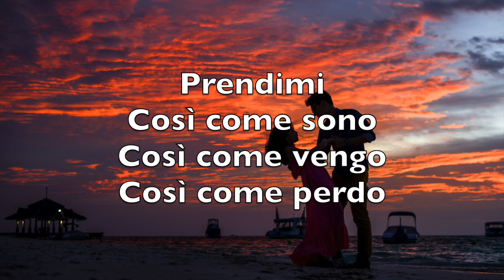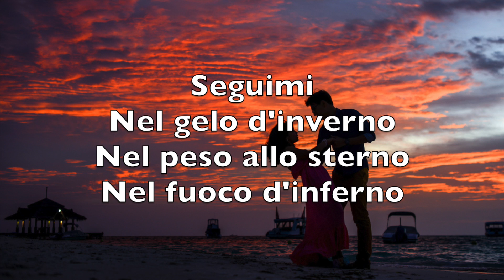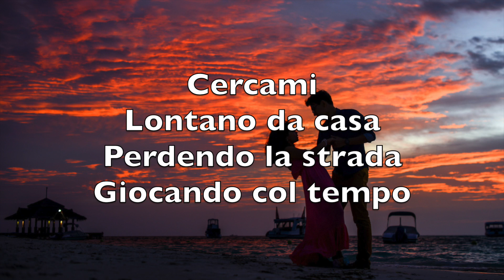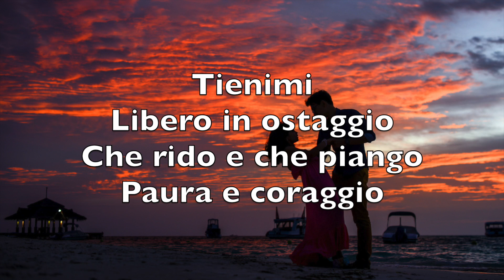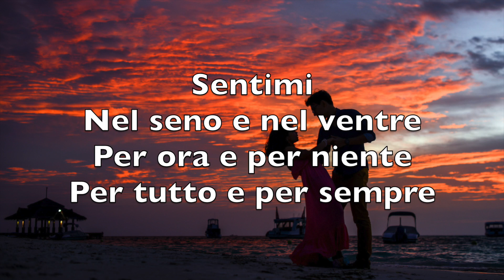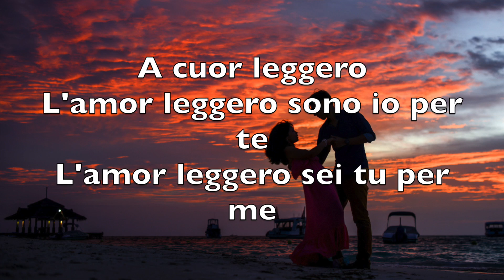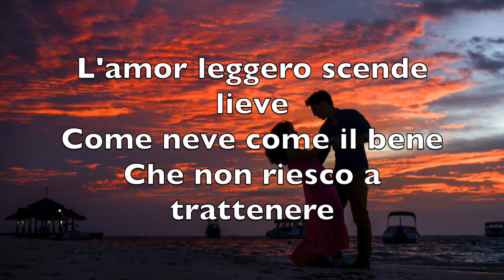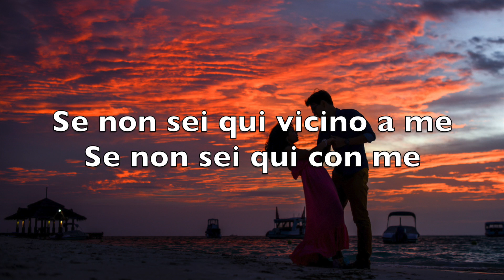L'amor leggero - Francesco Gabbani - Testo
Francesco Gabbani - L'amor leggero

Con questo video si vuole semplicemente fornire agli appassionati di musica il testo completo della canzone.
Nel caso il titolare dei diritti del brano volesse rimuoverlo, preghiamo di non effettuare strike su questo canale ma di effettuare la sua segnalazione commentando il video che verrà quindi rimosso immediatamente.